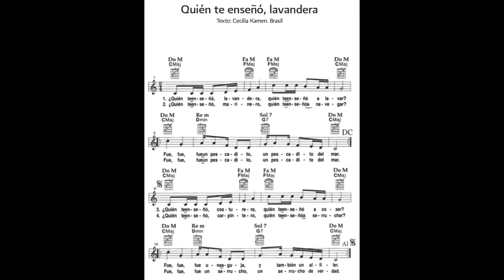26 Quien te enseño lavandera